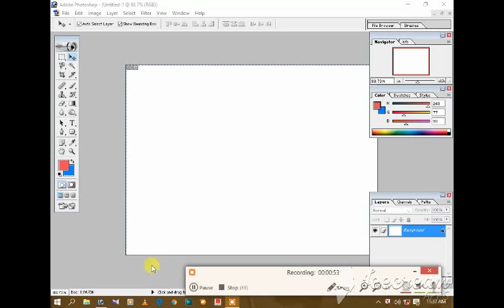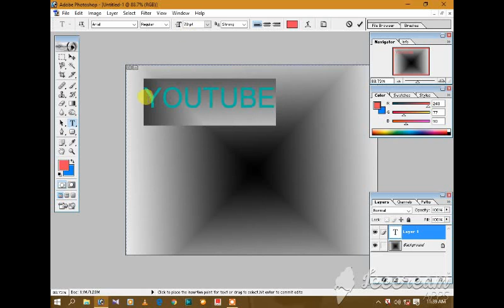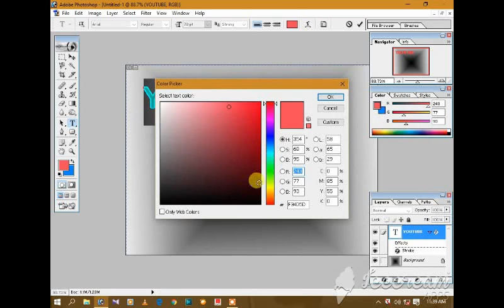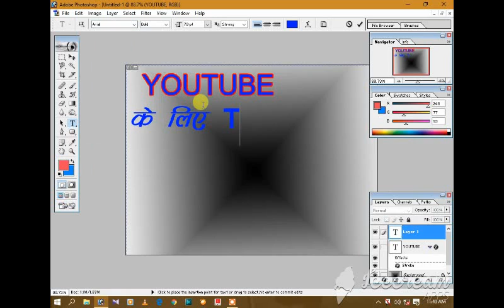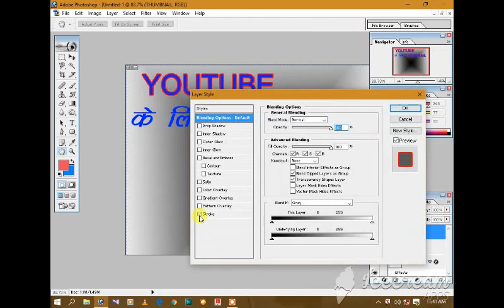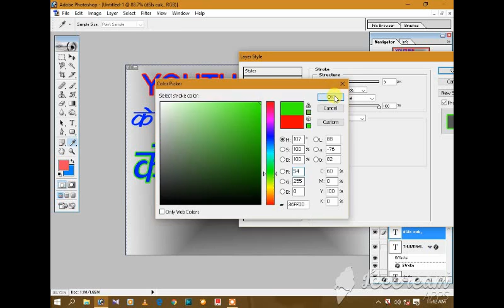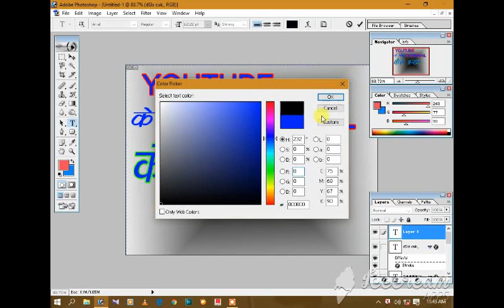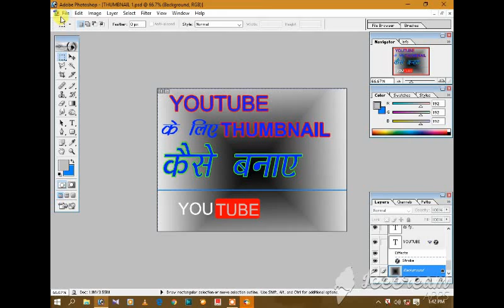//How To Make Thumbnails For YouTube Videos On Android how to make thumbnails //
hii dosto mera naam suraj aur aap ka swagat hai hamare chhanel par

is video me maine youtube ke liye  attractive thumbnail banane ke liye bataya hun  aagar ye video aap logo ko pasand aye to video ko like share kare aur sath me hamare chhanels ko subscribe kare
thanks